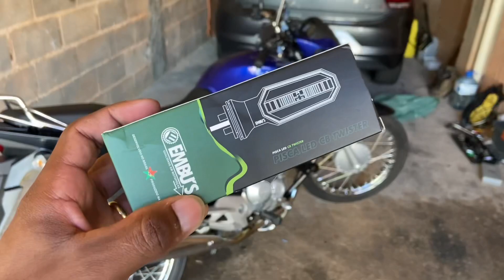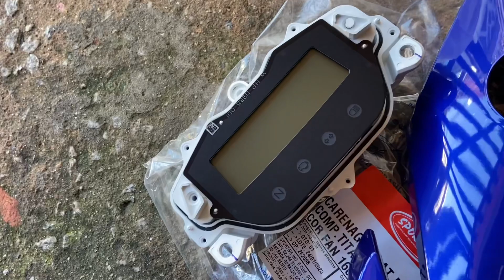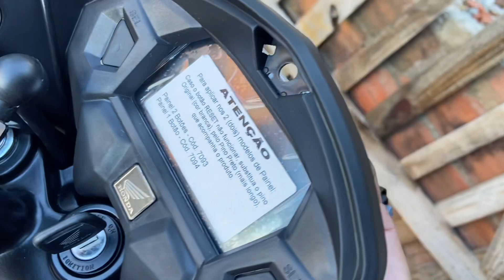TROCANDO AS PEÇAS QUE QUEBRARAM 🔥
CÂMERA USADA NO VÍDEO: GoPro Hero4 Black 🎥

*hashtags*